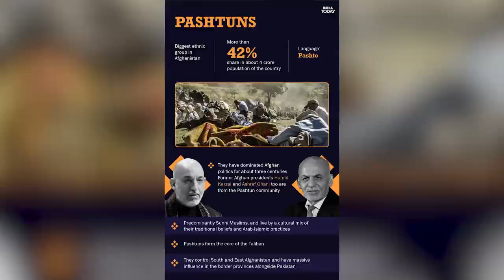SAARC Conference Cancelled? No Taliban Gov,NO Conference - Pakistan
Pakistan want Afghan Taliban in the Saarc, India is not agreed? Why chair was left empty? Turkish President on Kashmir again, General Muhammad Captured at the Pakistani border? Mali and France story of GOLD?